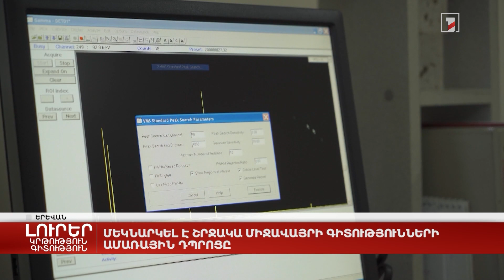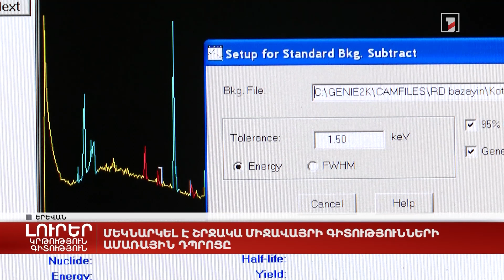Մեկնարկել է շրջակա միջավայրի գիտությունների ամառային դպրոցը